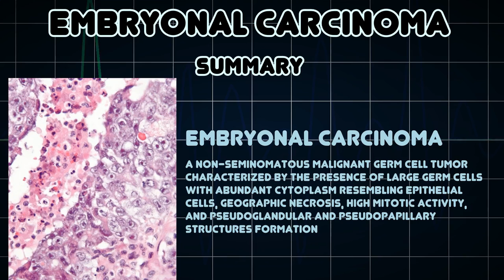Embryonal carcinoma (Medical Condition)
Symptoms, risk factors and treatments of Embryonal carcinoma (Medical Condition)

A non-seminomatous malignant germ cell tumor characterized by the presence of large germ cells with abundant cytoplasm resembling epithelial cells, geographic necrosis, high mitotic activity, and pseudoglandular and pseudopapillary structures formation